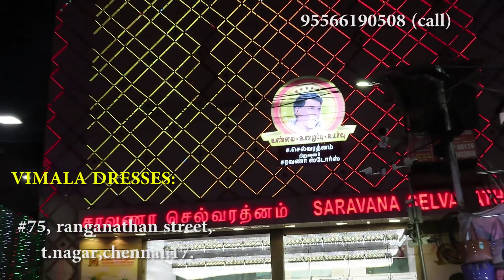Vimala dresses t. Nagar| most colourfull designer tops at 200rs only | wholesale shop in t. Nagar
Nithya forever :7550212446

And they recently launched first floor with designer tops starting price 250rs.
Shop details :
                       VIMALA DRESSES
 No 75 Ranganathan street, T. Nagar
Chennai 600 017